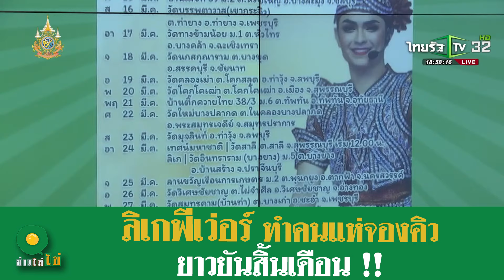ดำดงมาแรง เปิดคิวงาน ลิเกศรรามน้ำเพชร มีนาคมคนแห่จองเเน่นเอี๊ยด | 29 ก.พ. 2567 | ข่าวใส่ไข่